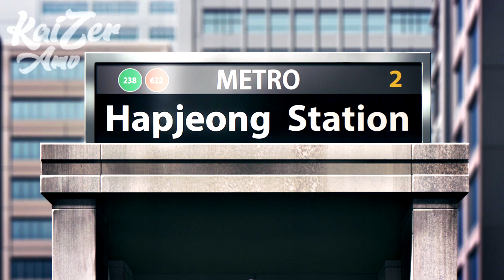Jinwoo vs King Of Swamp Kasaka - Solo Leveling「AMV」- Better Off Dead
Jinwoo vs King Of Swamp Kasaka

► Anime: Solo Leveling
► Genres: Action, Shonen, Superpower
► Track: 8 Graves - Better Off Dead